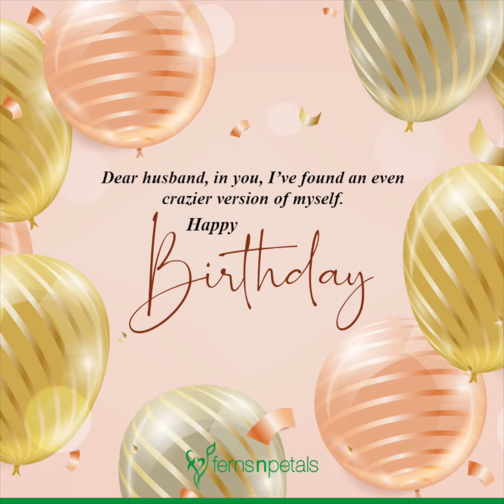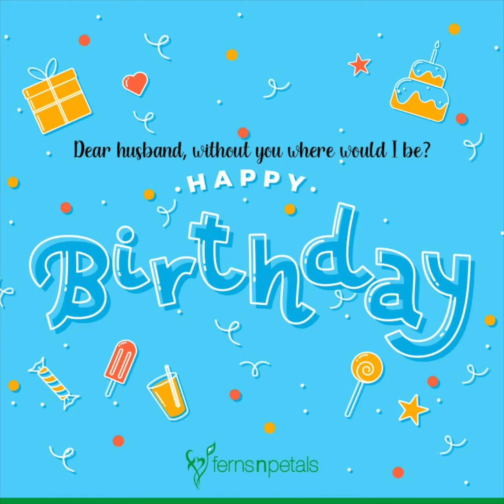Birthday Wishes For Husband by Ferns N Petals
Celebrate your better half's birthday with great fervour by framing your emotions into remarkable words. Send any of these wonderful and inspiring birthday wishes for husband to make him feel loved.